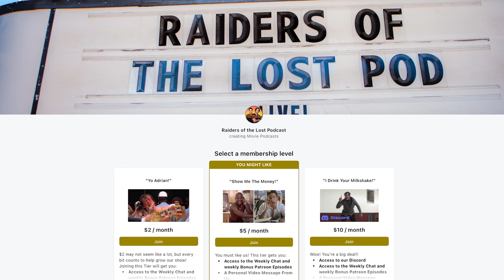The Bear is TV's Best New Show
Here is our official breakdown and review of The Bear!

0:00 (Intro)
1:30 (The Bear)
4:00 (Critical Reaction)
8:00 (Carmy Berzatto)
9:00 (Ebon Moss-Bachrach)
12:21 (John Bernthal)
17:30 (Busy Restaurants)
25:00 (Stress)
34:00 (Christmas Episode)
40:00 (Intermission)
48:00 (Best Dishes)

Audio Engineer:
Jacob Kossler